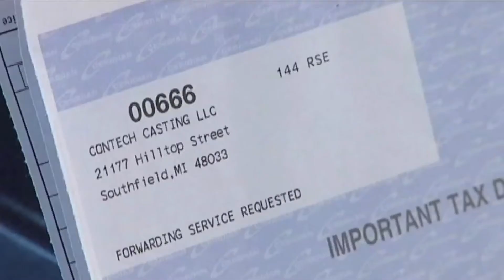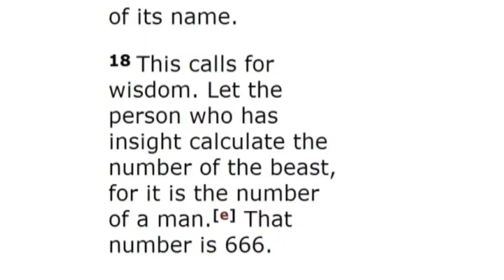Today@ChattState 2-11-13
The Grammys took place on Sunday, we've got highlights. And, are campus smokers discriminated against? How about non-smokers passing by smoking areas? Casey Brostek asks smokers about their rights. Those stories and more on Today@ChattState!